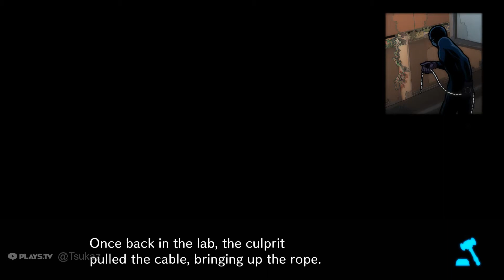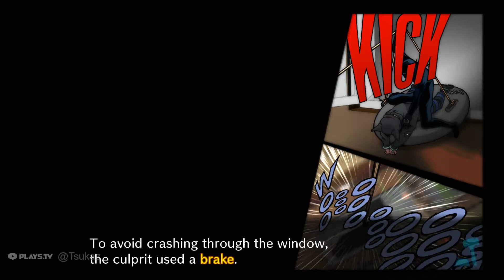Danganrompa v3 Second case